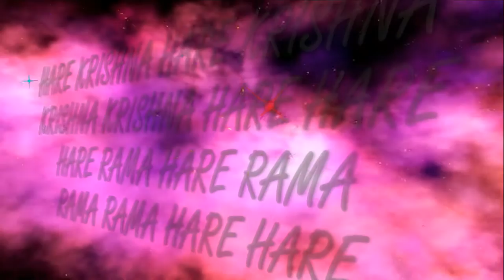13.11.2016 Maha kirtan ISKCON Dnipro Ukraine